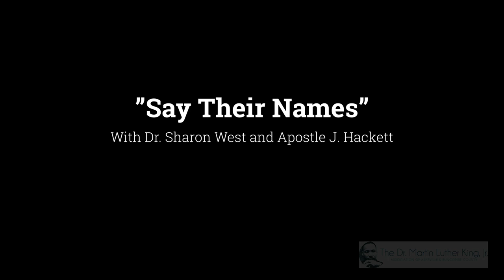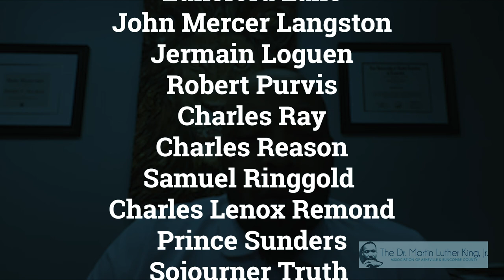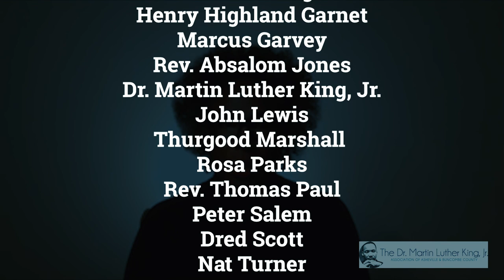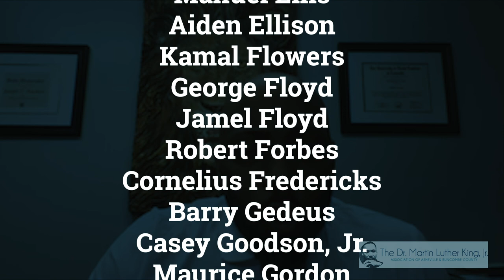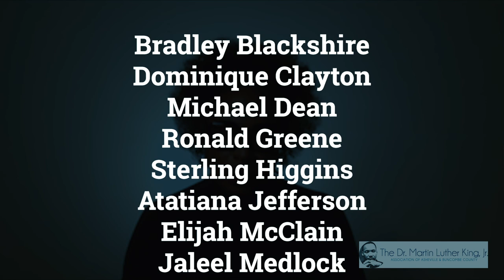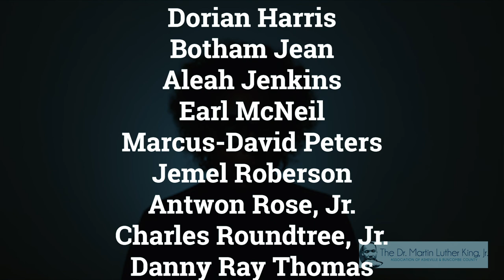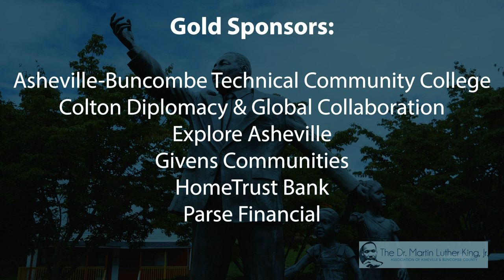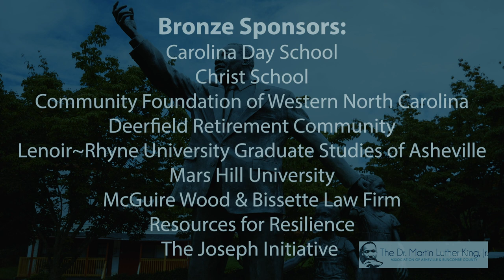Say Their Names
History is filled with those who have had their lives stolen from them in racial violence, but there have also been those who have given their lives freely, through both battle and service, in the pursuit of racial justice. Here, we pay them homage and say their names.